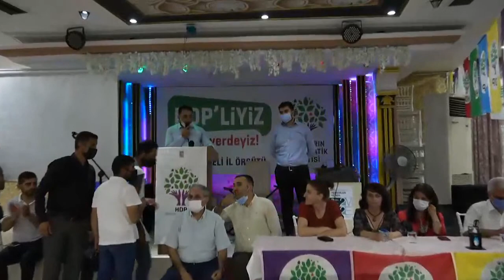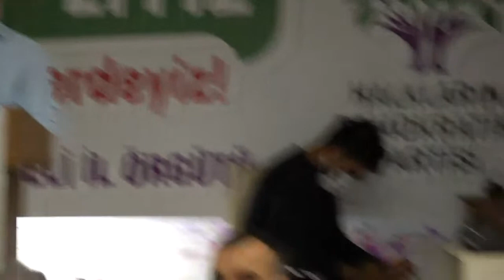Eş Genel Başkanımız Pervin Buldan, Gebze halk buluşmasında